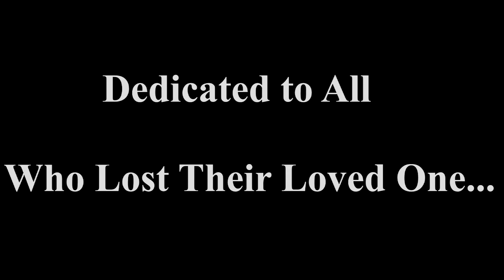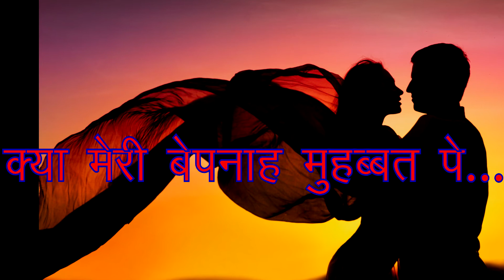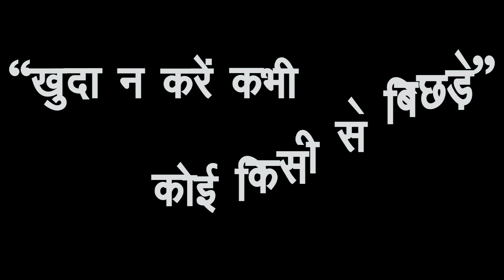खुदा न करे कभी अपनों से कोई बिछड़े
तेरे बगैर सुनी मेरी जिंदगी -सुना मेरा जहाँ | बिछड़े न कोई ऐसे किसी से जैसे हमारा अंजाम |

Love is a miracle and it happens to eveyone in one or the other way. It brings the feeling of being alive in the arms of beloved. It brings the intense of passion and desire but when it brings the moment of depart or separation it becomes the darkness of unknown feelings and sense which neither make us smile nor not makes us be alive.

Thanks all for your love & appreciation! This is all I gain.